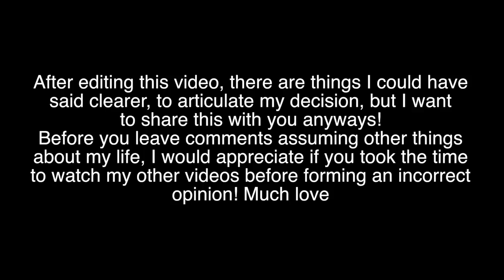Why I Didn't Go To College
The story and reasons behind why I didn't go to college.

TINY HOUSE EBOOK || Think Big. Build Tiny:

Send me mail:
Annabel O'Neill
POB 935

** VEGAN RESOURCES **